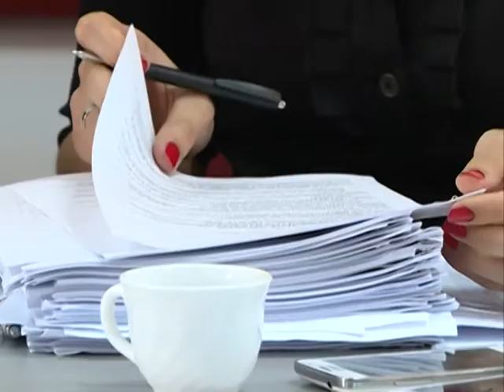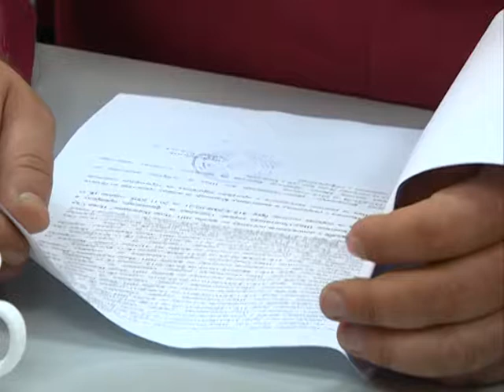Sednica opstinskog veca